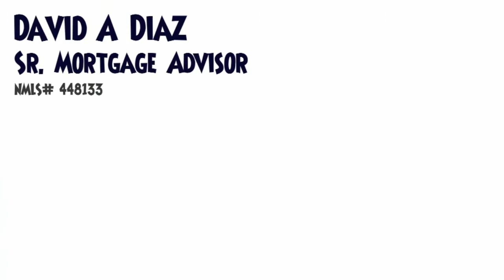A few tips to avoid during the home buying process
Arnie & David Diaz discuss a few tips to avoid problems with your home purchase financing with Andrew Duncan of The Duncan Duo. Lenders will re-review your credit & employment within 10 days prior to closing.

Tune into 970WFLA AM every Sunday morning as the group discusses Real Estate related items.